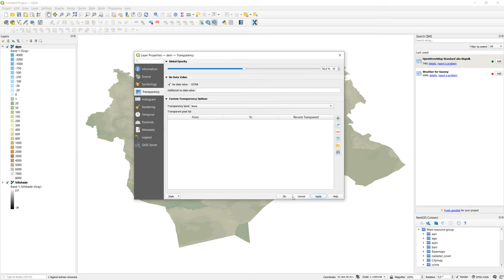Open elevation data from data.nextgis.com in QGIS